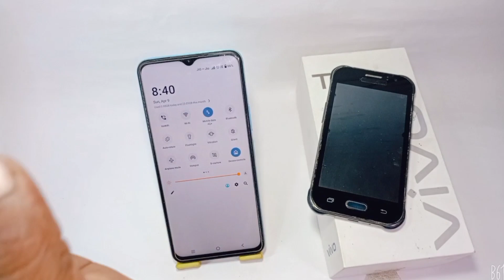vivo t2 daily data usage settings | vivo t2 me net speed kaise dekhe | vivo t2 network speed show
doston aaj ke is video mein humne aapko bataya ki Vivo t2 mein daily data use network speed Kaise show karte Hain